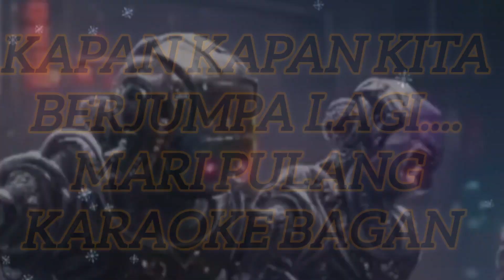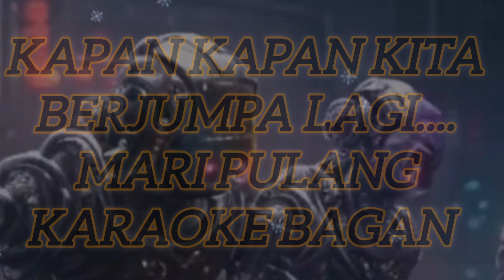KAPAN KAPAN KITA BERJUMPA LAGI ... MARI PULANG MARILAH PULANG